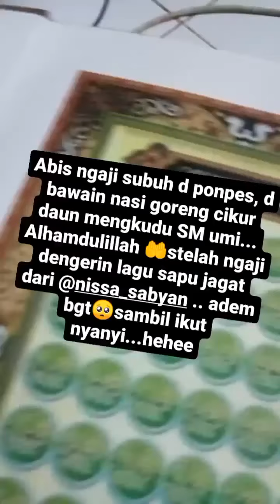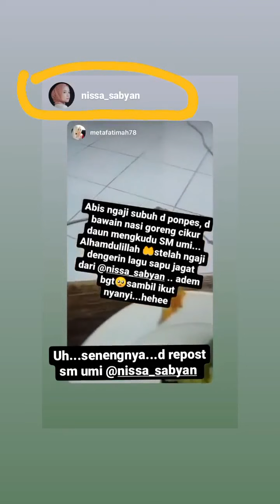NISSA SABYAN DLM INSTASTORY 2021(PART13).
RANGKAIAN INSTAGRAM STORY NISSA SABYAN TAHUN 2021(PART13).